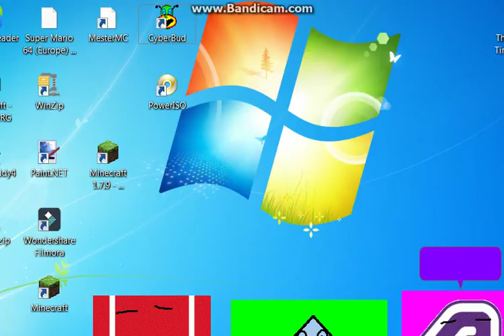Msagent Activity Episode 112